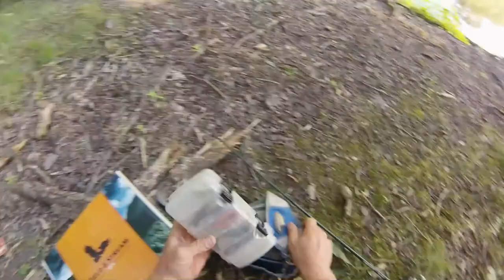Adventure Without Expectation by Safety Nate - Super Secret Spot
Fun Exploring and Fishing in Pennsylvania

Videography by Nate Hadley
Music by Uncle Woody Sullender - "Where the Flowers on the River's Green Margin May Blow"